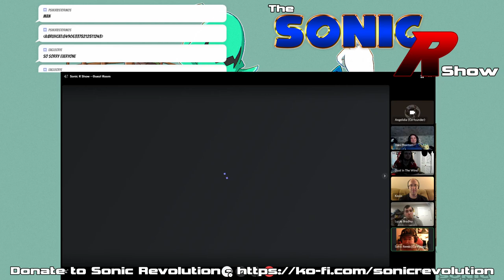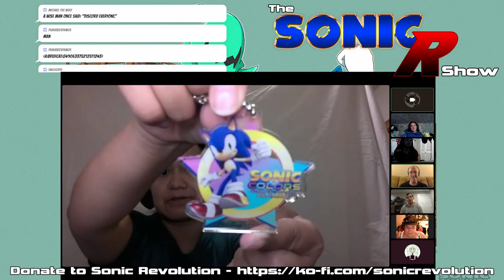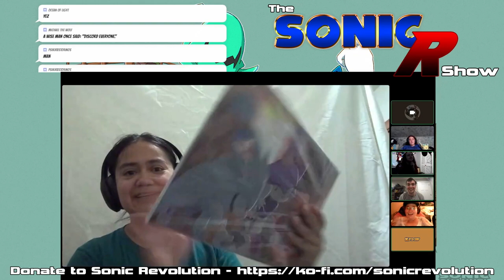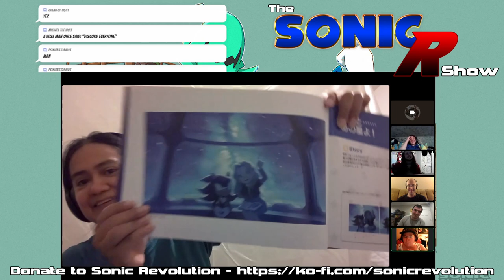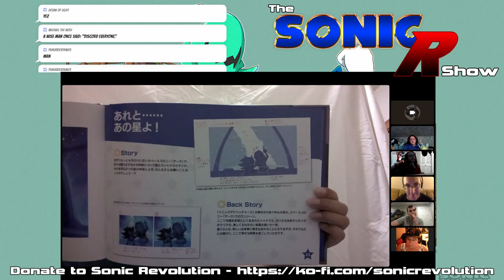Sonic Remix Didn't Curate the News This Week #1 (09/25/2021)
Sonic Remix didn't have time to curate the news this week, so the crew brings up random things for the week!

Help the Sonic R Show improve the stream! We need equipment to upgrade and provide better quality. Check out our wishlist and consider a donation in the form of an equipment purchase:

We try to upload new clips as often as possible.